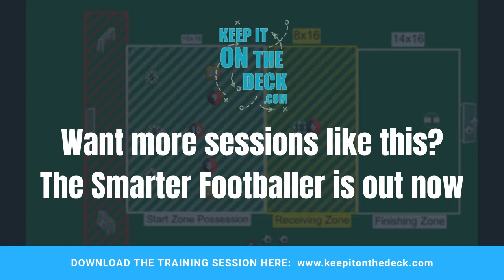High Intensity Tight Space Final Third Central Penetration & Finishing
Some people appear to misinterpret the term game realistic training. That doesn't just mean throw a ball out and let kids play every session, that's not coaching at all, that's babysitting. Game realistic training includes the break down of scenarios that can lead to learning, improvement or preparation of individuals or their team.  Of course play free, but not always, some won't learn within a free environment without GUIDED DISCOVERY!

Here is a video of a game realistic scenario broken into a practice.  Within the practice players work at high intensity with their decision making in relation to playing forward, counter pressing, movement to receive & finishing tested throughout.  The scenario is a tight space final third penetration set up.

3v3 plus two in the start zone (Jokers work with team in possession) Objective for attacking team - play ball into the receiving zone (Only 1 joker player may join in).  Attacking team = attempt to score. Objective for defending team = Reverse roles by scoring in one of 3 target goals.